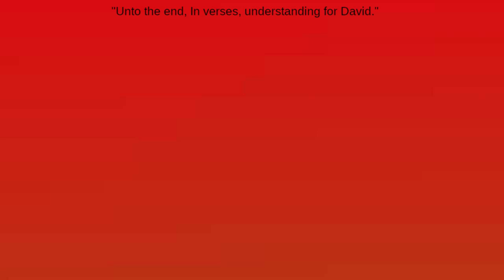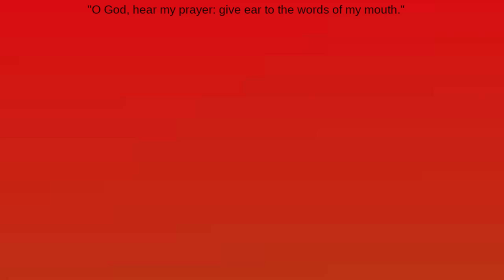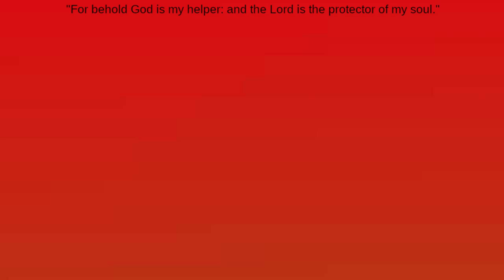What's the Meaning of the Fifty-Third Psalm?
Whose judgement should we rely on for fairness?  What do we do instead of blood sacrifices?  What was Ziph?